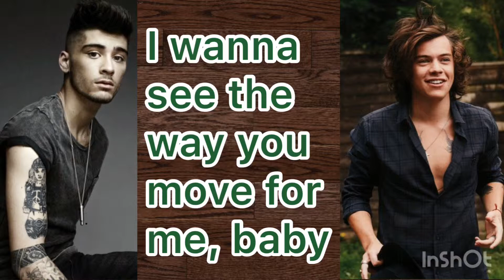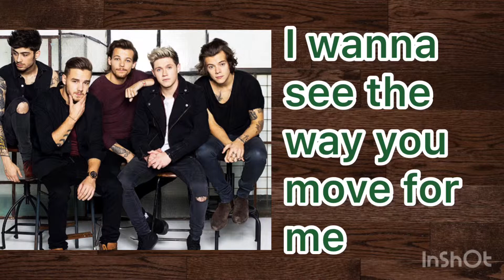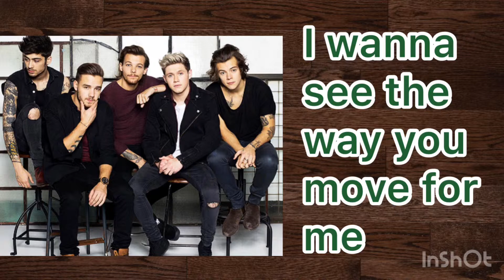OneDirection Little Black Dress / lyrics